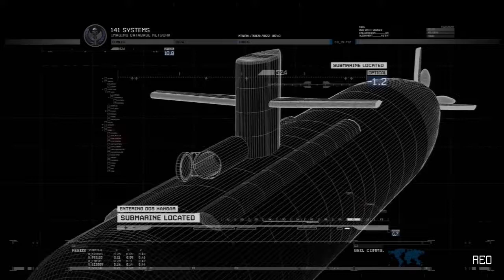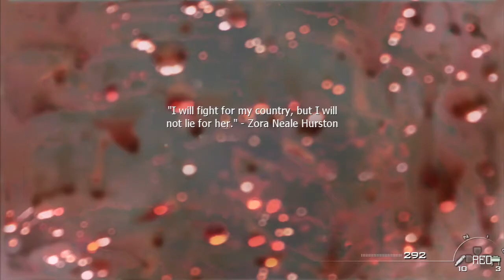Call of Duty: Modern Warfare 2 - Walkthrough - Act II - Mission 4 - The Only Easy Day, Was Yesterday